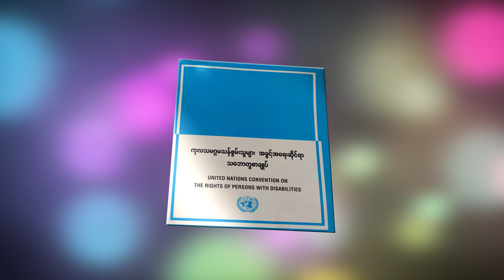အပြည်ပြည်ဆိုင်ရာ မသန်စွမ်းသူ များနေ့ ဂုဏ်ပြုဗီဒီယိုမှတ်တမ်း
ယခုနှစ်တွင် ကျရောက်သည့် အပြည်ပြည်ဆိုင်ရာမသန်စွမ်းသူများနေ့၏ ဆောင်ပုဒ်ဖြစ်သည့် “အားလုံးပါဝင်ဖွံ့ဖြိုးဖို့၊ ဆန်းသစ်တီထွင်အဖြေရှာစို့။ အားလုံး လက်လှမ်းမီညီမျှရေး တီထွင်ဖန်တီးမှုစွမ်းအားဖြင့် ဆောင်ရွက်ပေး” “Transformative solutions for inclusive development: the role of innovation in fuelling an accessible and equitable world” နှင့်အညီ ကိုဗစ်-၁၉ ကပ်ရောဂါအပါအဝင် တစ်ကမ္ဘာလုံး ရင်ဆိုင်နေရ သည့်ပြဿနာများကို ရင်ဆိုင်ကျော်လွှားပြီး အားလုံးအကျုံးဝင်ပါဝင်နိုင်သည့်၊ ညီညွတ်မျှတသည့် ကမ္ဘာကြီးတည်ဆောက်ရာတွင် မသန်စွမ်းသူများသည်လည်း လူ့ဂုဏ်သိက္ခာနှင့်အညီ လက်လှမ်းမီပေါင်းစည်းပါဝင်နိုင်ရေးအတွက် တီထွင်ဆန်းသစ်သည့်နည်းလမ်းများကို ရှာဖွေ အသုံးပြုကြပါစို့ဟု တိုက်တွန်းရင်း ဂုဏ်ပြုတင်ဆက်လိုက်ရပါတယ်။